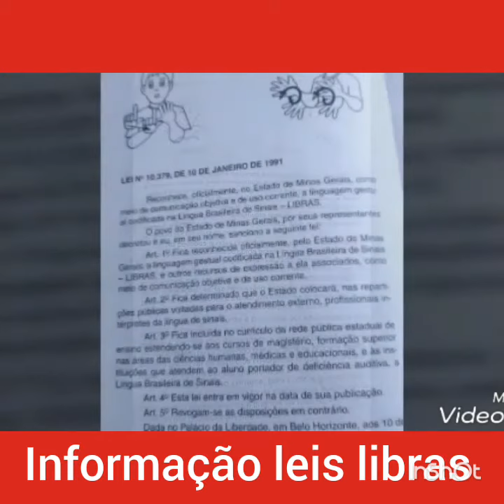Informação leis libras e surdo